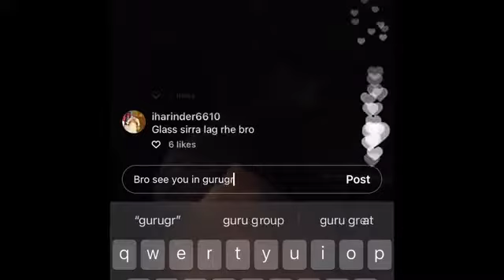Sidhu Moosewala Last Live on Instagram listening Chamkila Songs 💔🕊 PLEASE SUBSCRIBE👇🏻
Sidhu Moosewala Last Live
Sidhu Moosewala Last Live on Instagram listening Chamkila Songs
Chamkila Songs
 Last Live on Instagram
Is Sidhu Moose Wala is rich?
Why is Sidhu Moose Wala so famous?
Who is the richest singer in Punjab?
Who is the king of Punjabi industry?
Why the Sidhu Moose Wala died?